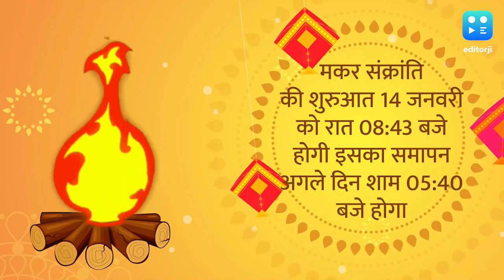14 या 15 जनवरी? किस दिन मनाया जाएगा मकर संक्रांति का त्योहार, जानिये यहां.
हिंदू धर्म में मकर संक्रांति यानि खिचड़ी के त्योहार को बेहद खास माना जाता है. मकर संक्रांति के दिन सूर्य उत्तरायण होता है.